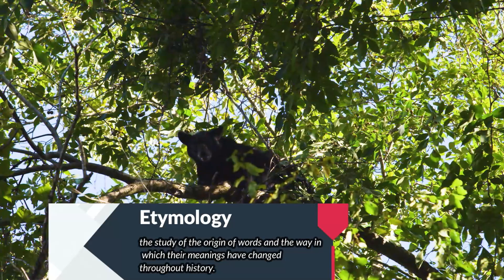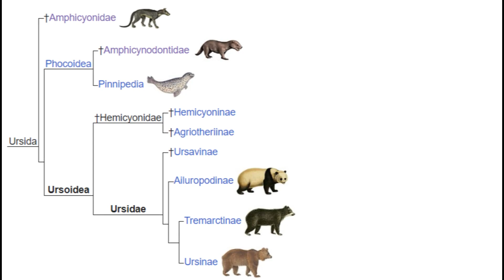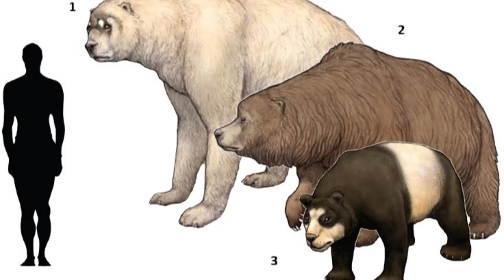BEARS: A THOROUGH LOOK AND 7 INTERESTING FACTS!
In this LONG overdue look at the magnificent BEARS. We look at the Taxonomy surrounding the bears, their evolution and their place in the world today. Especially their elution has some remarkable features. Their distant relatives are equally surprising as is the historic diversity of the subspecies.